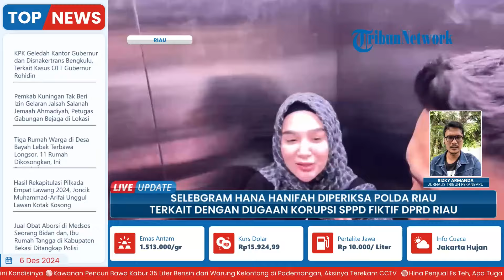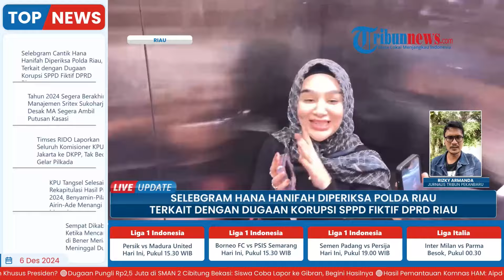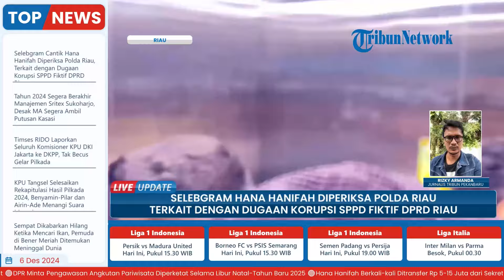Selebgram Hana Hanifah Diduga Terima Ratusan Juta Aliran Dana SPPD Fiktif DPRD Riau, Diperiksa Polda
TRIBUN-VIDEO.COM - Terungkap selebgram Hana Hanifah, diduga menerima aliran dana korupsi modus SPPD fiktif di Sekretariat DPRD Riau.

Hal ini diketahui setelah Hana Hanifah menjalani proses pemeriksaan di Subdit III Tipikor Reskrimsus Polda Riau, Kamis (5/12/2024) mulai pagi hingga malam hari.

Pemeriksaan terhadap Hana Hanifah selaku saksi, adalah untuk mencari kesesuaian antara keterangan yang diberikannya, dengan barang bukti yang berhasil dikumpulkan tim penyidik.(*)

Program: Live Update
Host: Yustina Kartika Gati
Editor Video: Latif Ghufron Aula
Uploader: Restu Riyawan